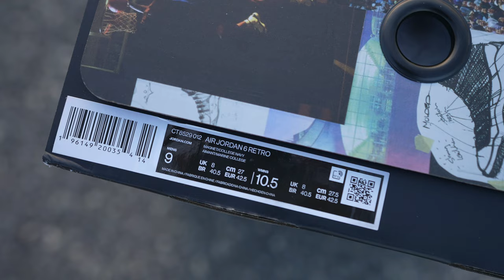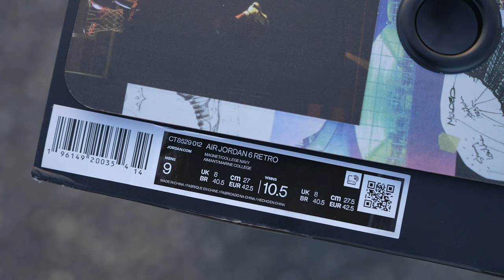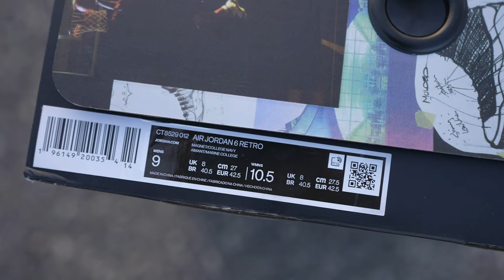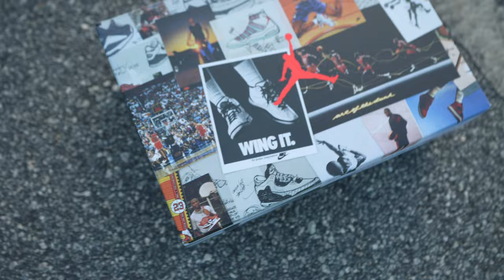JORDAN 6 GEORGETOWN DETAILED REVIEW & ON FEET W LACE SWAP!!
$JayTheSneakerGuyLLC